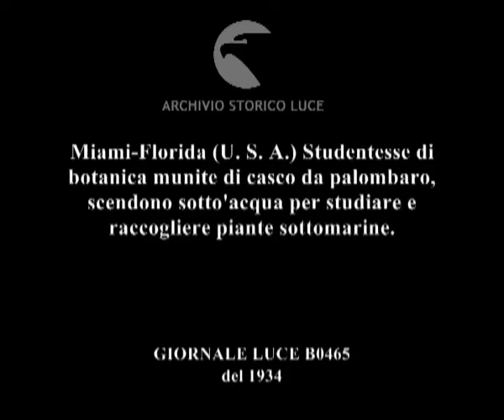Miami-Florida (U. S. A.) Studentesse di botanica munite di casco da palombaro, scendono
Descrizione sequenze:ragazzi e ragazze muovono leve su una imbarcazione ferma sul mare ; emerge dal mare casco di palombaro, sotto spunta una ragazza sorridente mostra una piantina che sventola in mano ;